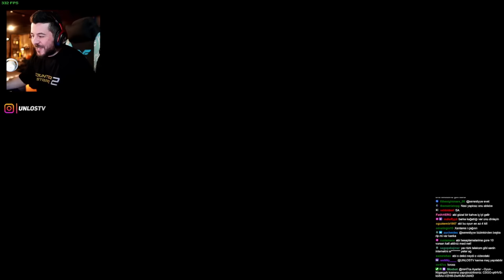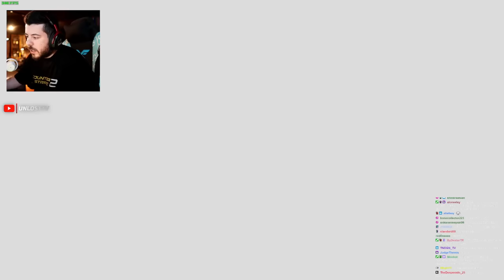UNLOST RİP VS ETERNAL FİRE CS2 MAÇ